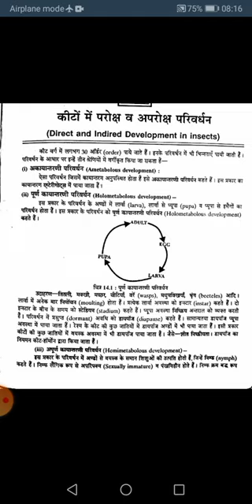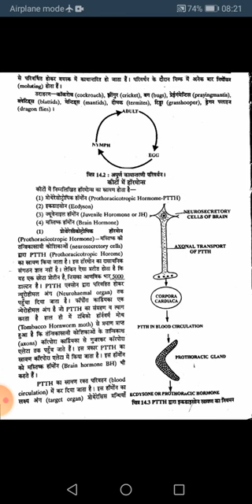metamorphosis in insects